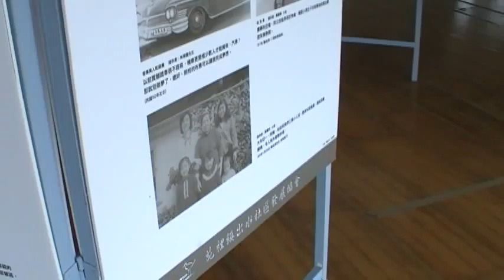小順 相片 苑裡濱海藝文中心 地球村 Arts104 古玩古董 玉而富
小順 相片 苑裡濱海藝文中心

(藝術品)